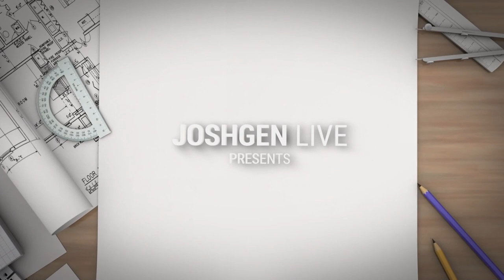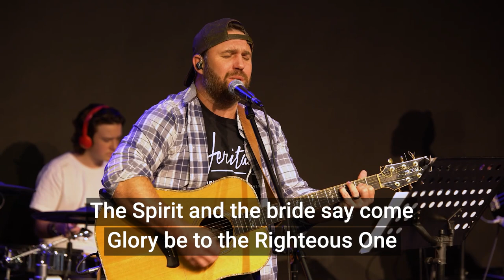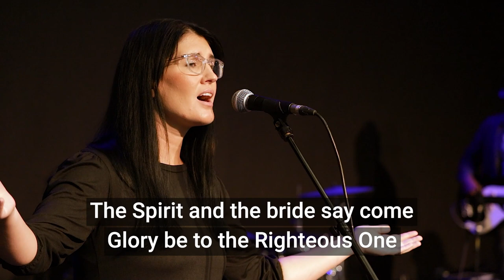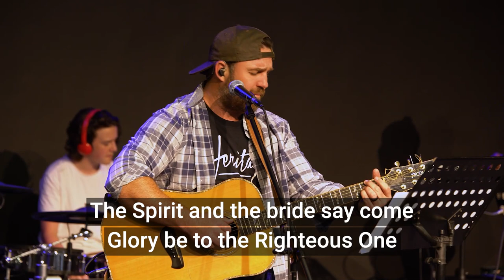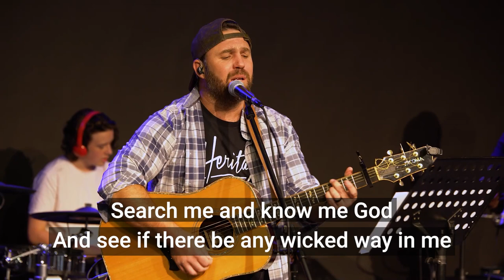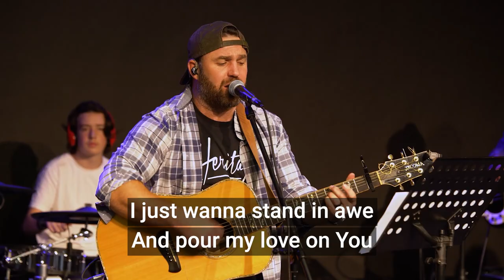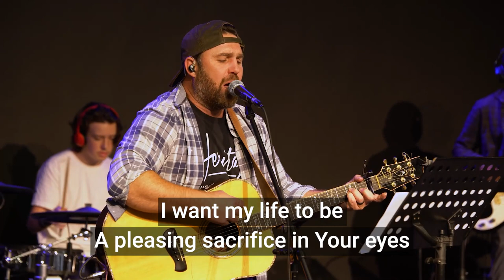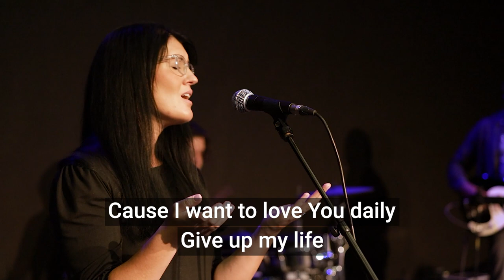03 | Blueprint For Life | Raise The Roof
Join us for this special instalment of our Blueprint for Life series where Mervis Van Der Merwe leads us in a worship service in response to Acts2v47!

This episode uses the Unreal® Engine. Unreal® is a trademark or registered trademark of Epic Games, Inc. in the United States of America and elsewhere.